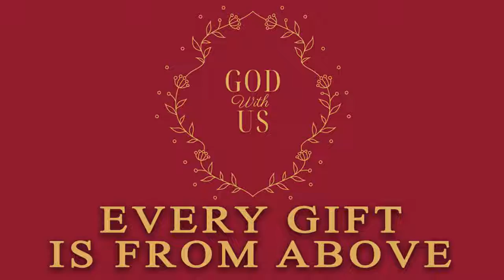Every Gift Is From Above | Stan Belyshev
God With Us Series  Every Gift Is From Above  | Stan Belyshev

Join us every Sunday @ 11:30am for Worship and Fellowship
3150 Old Atlanta Rd
Suwanee, Ga 30024